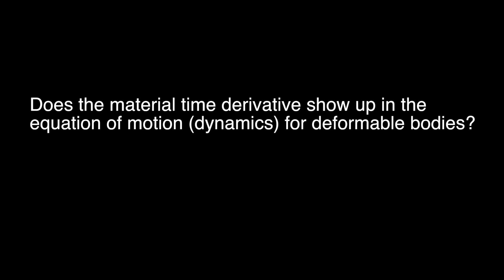03.09. Response to a question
A lecture from Lectures on Continuum Physics. Instructor: Krishna Garikipati. University of Michigan. View course on Open.Michigan: